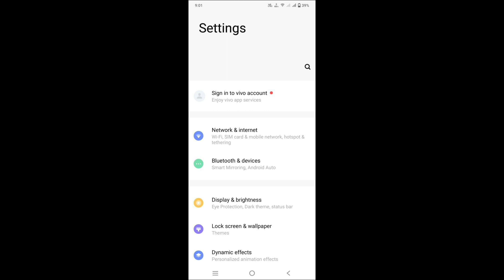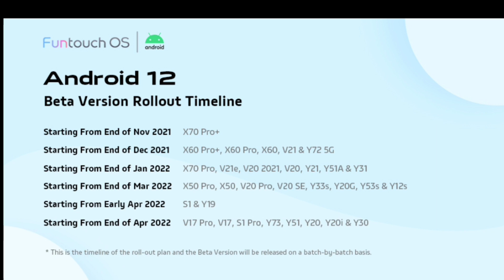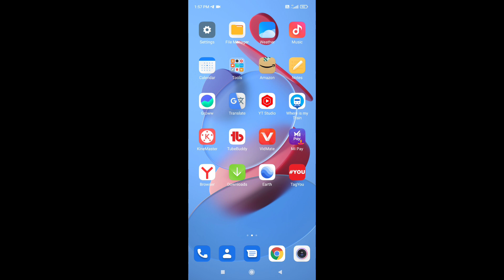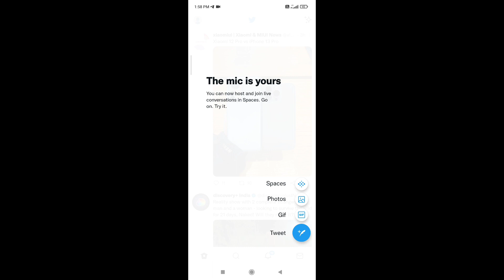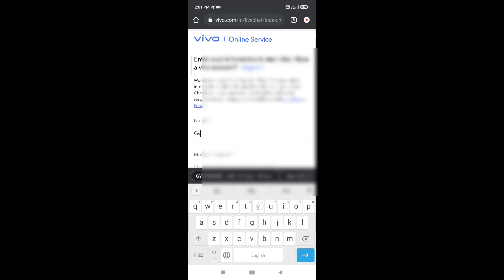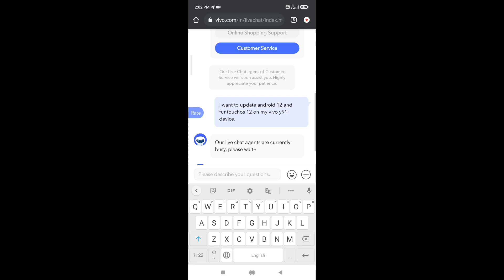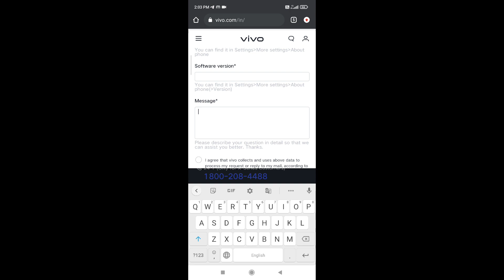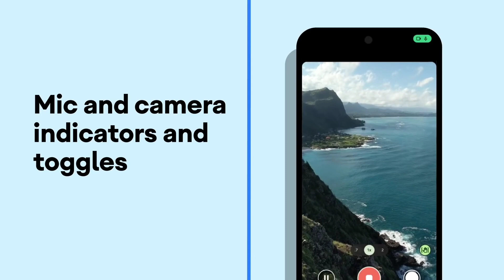Vivo Y91i New Update 2021 - Funtouch OS 12 - Vivo y91i Update new - Vivo y91i Android 12 Update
Follow on :-